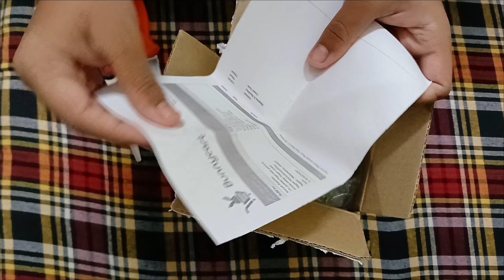UNBOXING Plants for My Planted Tank🌱 | AFFORDABLE Aquatic Plants from bunnycart.com | SamyakAquatics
UNBOXING PLANTS ☘️| AFFORDABLE Aquatics Plants from bunnycart.com
In this video we have given information about aquarium plant a detail video of unboxing and review of aquatic or aquarium plants by watching this video hobbyist can easily select best aquarium plant for their fish tank or aquarium tank this plants are lo maintain and low requirement and easily grow on every situation temperature this plants need less requirement
this video is a complete guide of BUNNYCART aquarium plants and unboxing and review.
Queries related -
unboxing aquarium plants
review aquarium plants
aquarium plant
aquarium plant for beginners
aquarium plants without soil
aquarium plant price
aquarium plants malayam
 aquarium plants seed
aquarium plants Tamil
aquarium plant online shopping
aquarium plant setup
aquarium plant fertilizer
aquarium plants with co2 aquarium plants without co2
aquarium plants name
aquarium plants farm
bunny cart aquarium plants unboxing plants and review
low-tech aquarium plants
 less price aquarium plants
 bunny cart aquarium plants
best plants
cheap plants
planted tank
 aquarium planting idea aquarium planting tool
aquarium grass planting
tanksetup

NEW video of setting up a plated tank is coming soon!

 If you have any suggestions or questions leave them down in the comments!